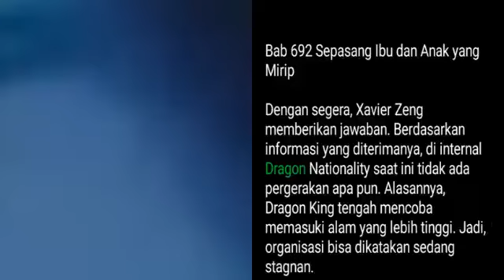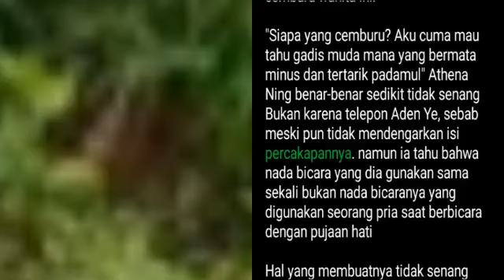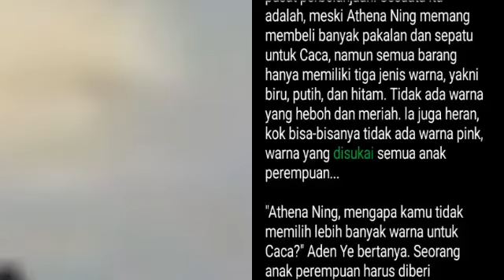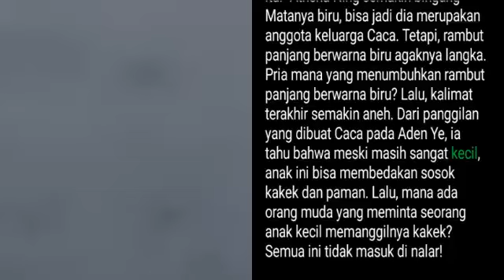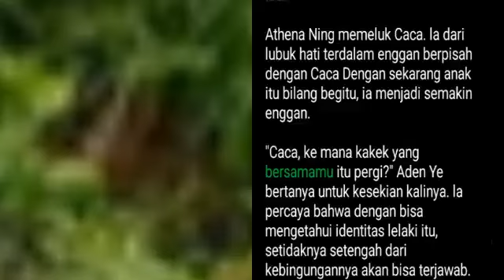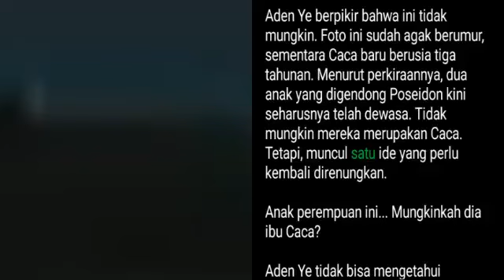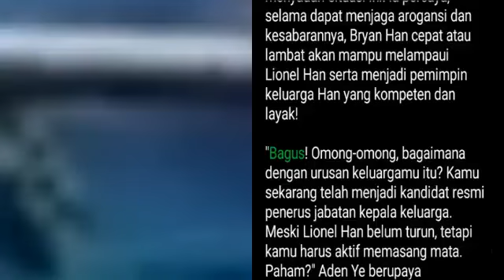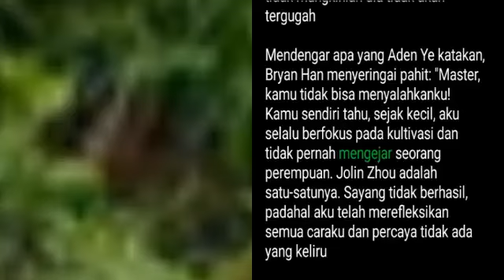Bab 692-694 | The Muse | Aden Ye